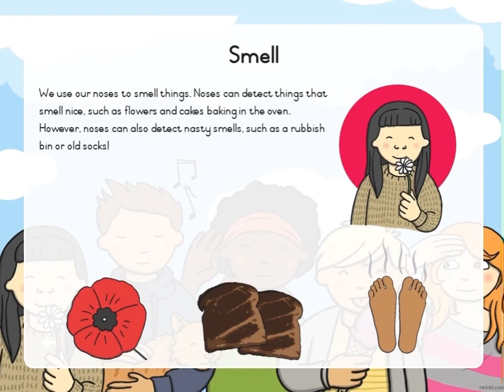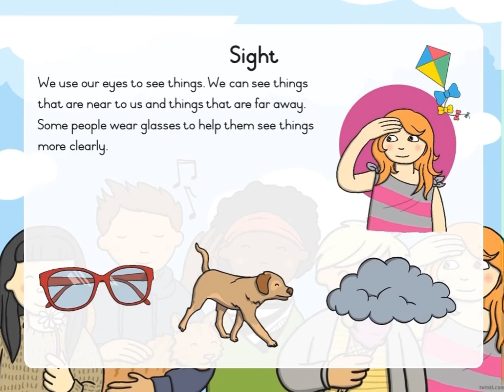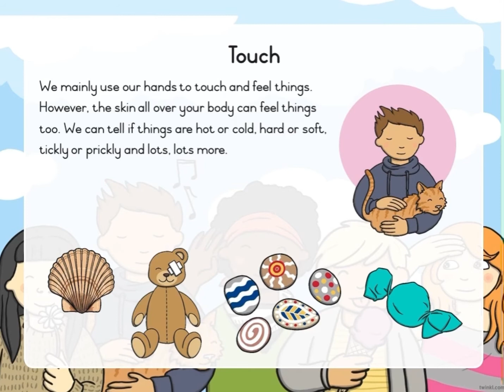My Senses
A Twinkl original adapted by The Rainbow Teacher 🌈